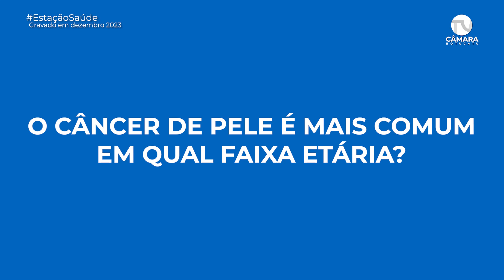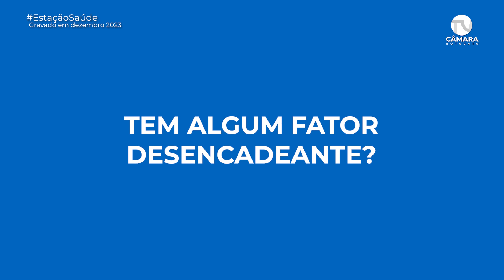Estação Saúde (tira-dúvidas) - Câncer de Pele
Confira um rápido "tira-dúvidas" sobre o câncer de pele, gravado com a professora e médica dermatologista, Dra. Gabriela Haddad.